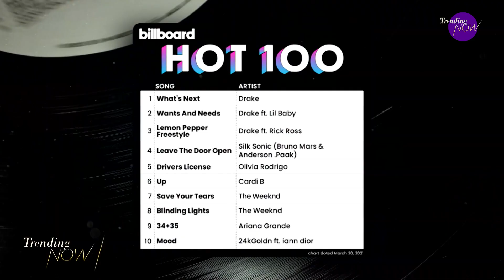Drake to drop "Scary Hours 3" at midnight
Drake fans rejoice! The Canadian rapper announced today that he'll be dropping "Scary Hours 3" tonight at midnight. The new project comes just weeks after he released his most recent album "For All The Dogs," and hours after he debuted a new music video. The drop caps off a busy year for Drake, which fans - understandably - have been loving.